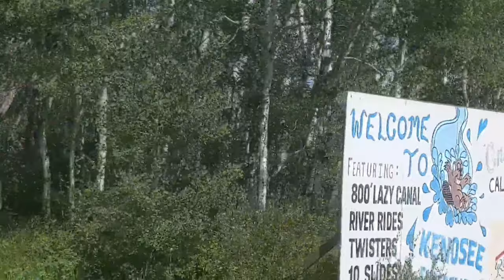Kenosee Super Slides - Pardesi Desi Family | PDFamily in Canada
Join us on this adventure at Kenosee Super Slides.